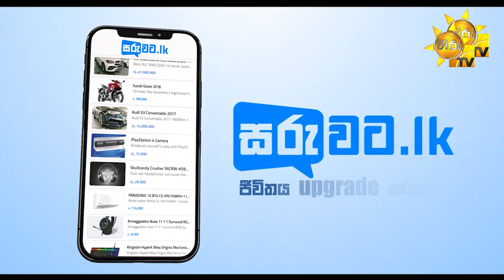සරුවට.LK | ජීවිතය Upgrade කරගන්න…